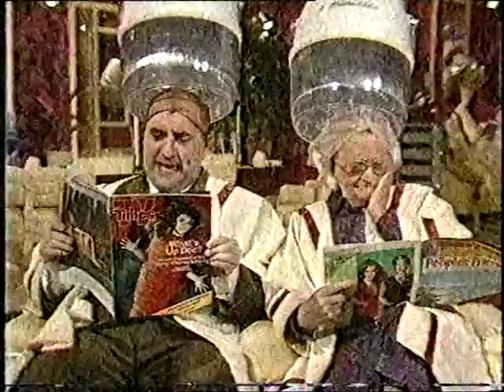Alexei Sayle Stuff 1st series Compilation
A compilation of three edited sketches from the Alexei Sayle Stuff 1st series T.V show from the late 1980's including the "Thatcher  if they make people sick" line. Apologies for the picture quality, but this has been sourced from a twenty year old V.H.S tape